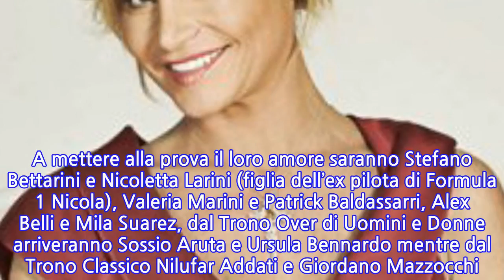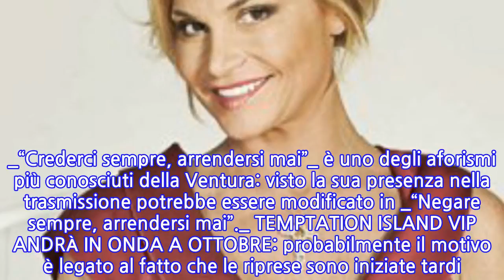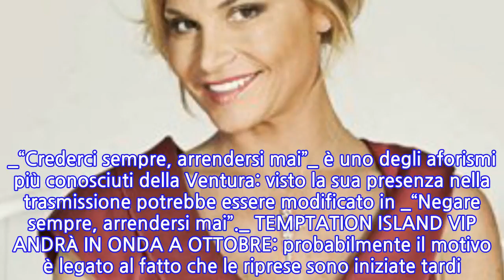Temptation Island Vip, riprese al via: la Ventura incontra le coppie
SIMONA VENTURA INIZIA LE REGISTRAZIONI DI TEMPTATION ISLAND VIP